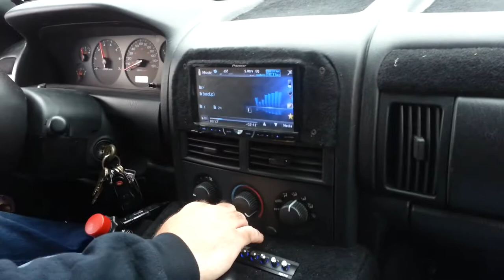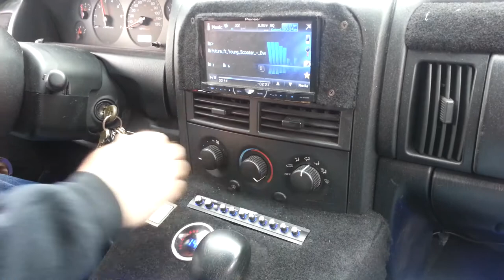TDH Don's Jeep - (4) Team Fi (4) Ampere Audio 3800s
2nd Annual Team Deadly Hertz Jeff Lockhart Memorial Bass Competition 2014

Don's faced some serious issues but he will be back, bigger than before.

(4) Team Fi 18s, (4) Ampere Audio 3800s